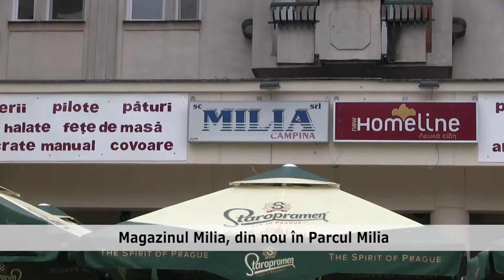Magazinul Milia, din nou în Parcul Milia